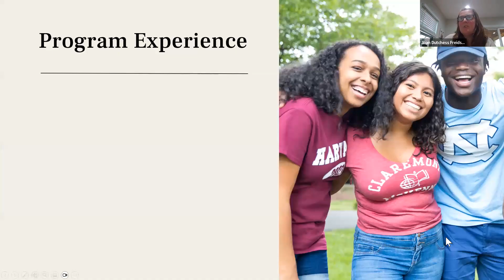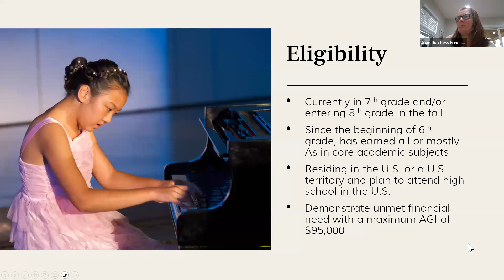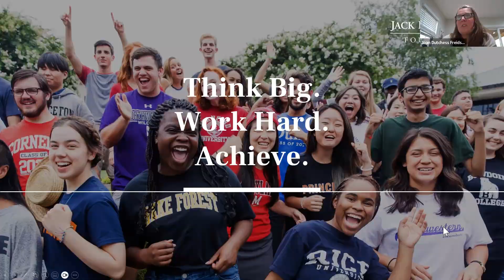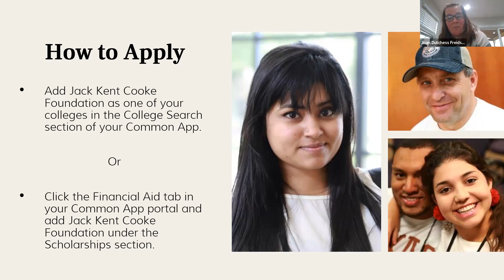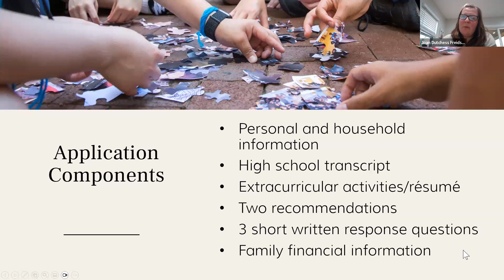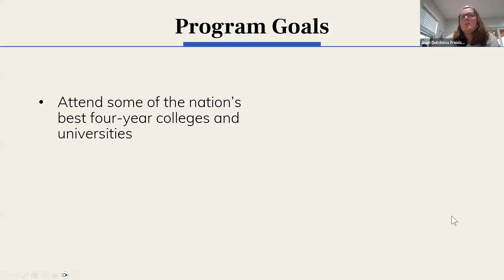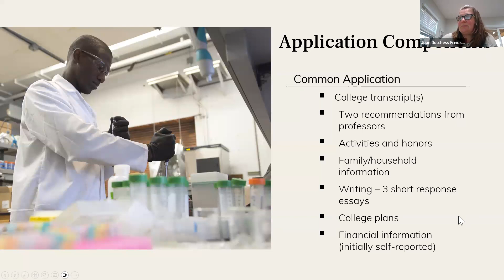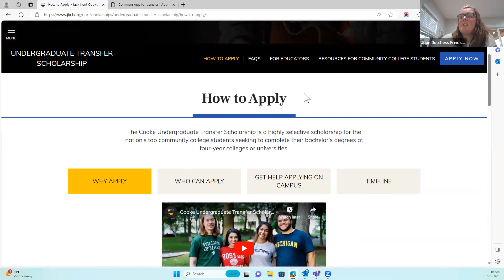CBF Train the Trainer - Jack Kent Cooke Scholarships